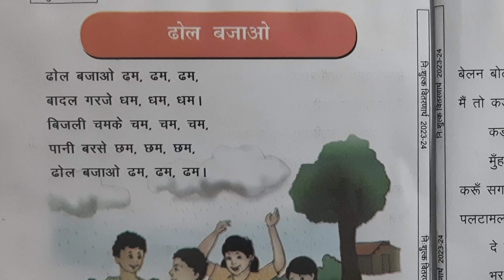ढोल बजाओ । Class1 हिन्दी कविता । NCERT । Dhol Bajao । Hindi Rhymes । Hindi Poems । Hindi Kavita